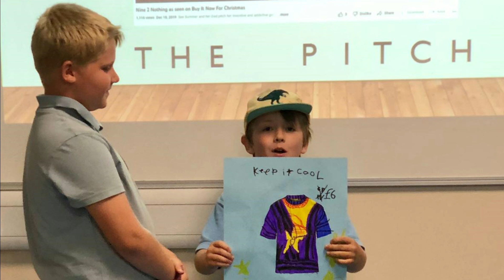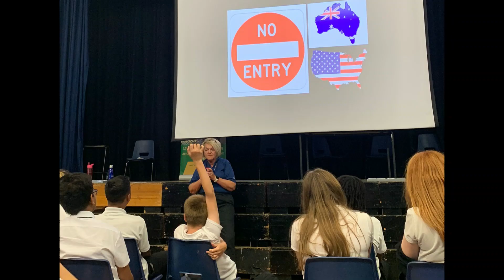COMMUNITY DAY 2022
Highlights from Chauncy School's Community Day on Friday 15th July 2022. Another amazing day supporting organisations, activities and projects in Ware and its villages. We worked with over 2000 people, 17 schools and 14 organisations on the day. A fantastic achievement. Special thanks to all the students, staff, volunteers, schools and organisations who supported Community Day this year.
ORGANISATIONS: Fanshawe Pool, GSK, Hertfordshire Fire Service, Hertfordshire Police, Krav Maga Elite Hertford, Make 2nds Count, Mudlarks Hertford, Orchard House Pre-School, Southern Maltings, St. Mary's Church, The Priory, Thundridge Church, Thundridge Village Hall and Wombles of Ware Abouts.